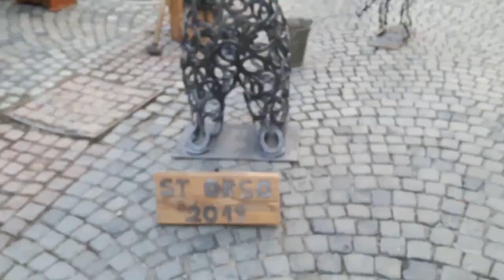Fiera di Sant'Orso Aosta 2019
Oggi vi porto delle riprese fatte alla fiera di Sant'Orso,ad Aosta lo scorso 30 gennaio 2019. Spero che vi piaccia!
- S U P P O R T A M I   C O S I'
-LASCIA LIKE E COMMENTI
-CONDIVIDI

se vuoi scrivermi,fare una donazione paypall per il canale la mail è

kiss kiss sara magic